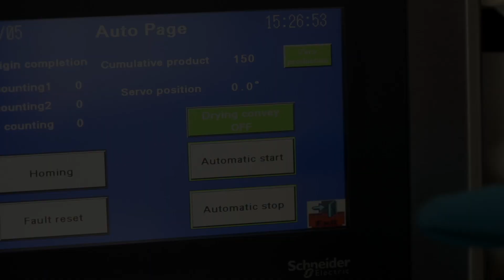Souffle d'Adore set#1